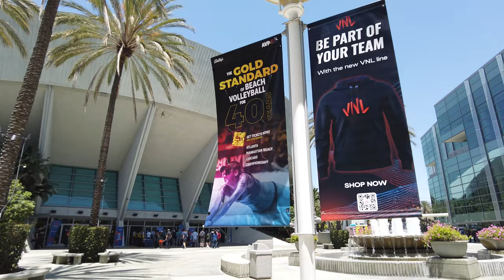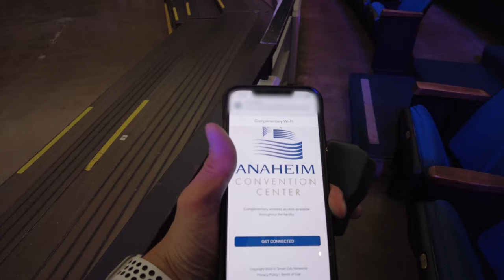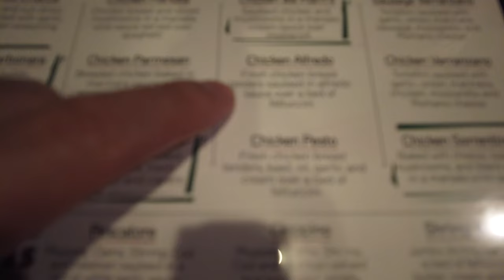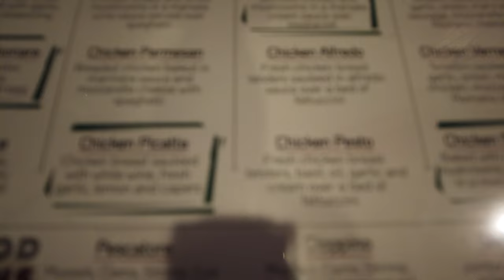First Volleyball Nations League Event EVER | VNL Anaheim Vlog (Day 1 of 6)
Follow me along my very first experience at the Volleyball Nations League tournament in Anaheim, California, USA, from July 2023!  It was amazing meeting so many great international players and seeing them compete at the highest level!